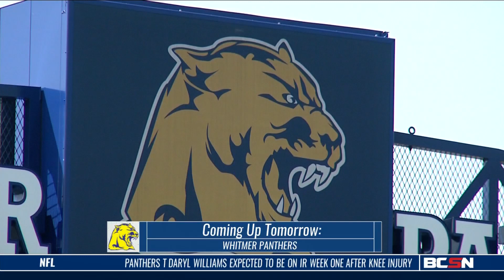Whitmer Football Preview Thursday on Sports Nightly